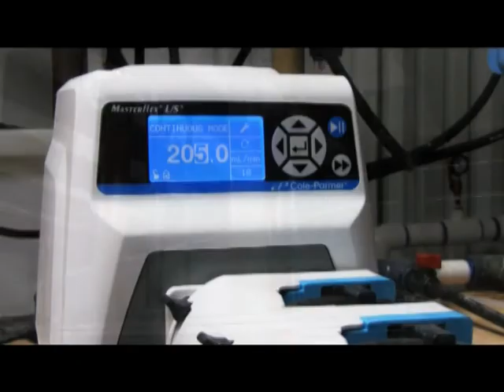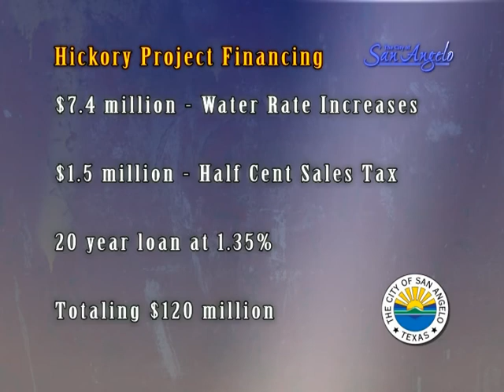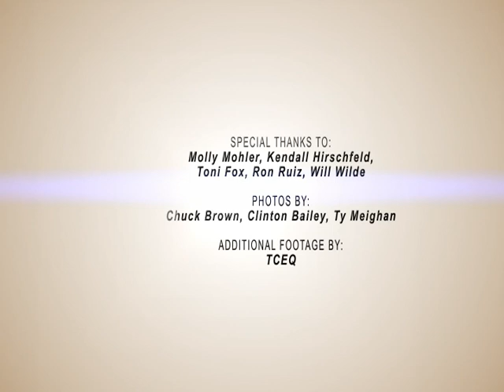Weathering the Drought: Securing Water for the Future (Part 2)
Weathering the Drought: Securing Water for the Future
(A video by the City of San Angelo)
Premieres October 5, 2011 on Channel 17 at 6:30pm

The video focuses on the current drought in San Angelo and steps the City is taking to address the water situation, including development of the Hickory Aquifer.

Featuring interviews with: City Councilman Kendall Hirschfeld, TCEQ Water Master Program Molly Mohler, City Manager Harold Dominguez, Finance Director Michael Dane, Water Utilities Director Will Wilde, Assistant Water Utilities Director Tom Kerr, Water Conservation Manager Toni Fox and Water Quality Superintendent Ron Ruiz.

The drought portion of the video focuses on water quality changes during a drought and watering regulations for citizens. The Hickory Aquifer portion focuses on the progress of the project, the increased quality of water from the Hickory, financing information on the project and future projects with surrounding areas.

The video was produced by the City of San Angelo Public Information Office